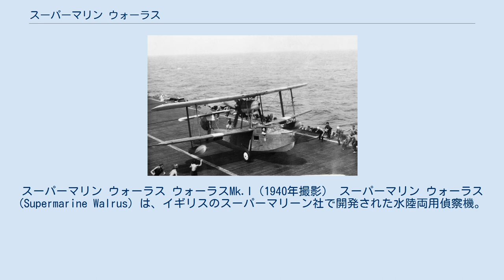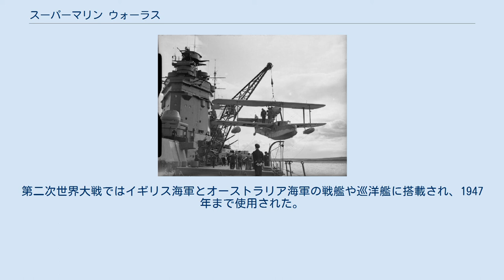スーパーマリン ウォーラス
スーパーマリン ウォーラス ウォーラスMk.I（1940年撮影） スーパーマリン ウォーラス (Supermarine Walrus) は、イギリスのスーパーマリーン社で開発された水陸両用偵察機。
第二次世界大戦前後を通じて使用された。
 名称についてはウォーラスとはセイウチの意であり、発音記号に基づいて発音すると「ウォゥルラス」となるが、便宜上この項では「ウォーラス」としている。
 スーパーマリン社のシーガル Mk IIIを運用していたオーストラリア空軍は艦船搭載用の水上機を求めた。
その要求に基づき、スーパーマリン社はシーガルの改良型であるシーガル Vを開発した。
 艦船のカタパルトから発進するように設計され、軍の最大運用重量でも発進できた。
複葉機であり、両翼の下翼にはフロートを装備した。
両翼は艦船上で最大幅を5.5 m (17 ft 11 in) まで縮小できるよう折りたたむことができた。
エンジンはブリストル ペガサス VIを搭載し、エンジンは上下の翼の間に推進式で配置された。
プロペラの回転トルクに対抗するため、右に4度の推進角オフセットを持つ。
武装は、ヴィッカース K 機関銃を機首と胴体後部に装備し、345 kg (760lb) の爆弾か爆雷を搭載できた。
艇体脇に引上式の車輪を持ち、補助的に陸地での離着陸も可能であった。
 イギリス海軍は、これをウォーラス Mk Iとして採用した。
後に木製構造にされた機体がサンダース・ロー社でも生産され、Mk IIと命名された。
計740機が生産された。
 1935年から量産機がイギリス海軍とオーストラリア空軍へ引き渡され始め、1937年までに24機がオーストラリア空軍に引き渡された。
 救難機や対潜哨戒機として活躍し、アイルランド空軍でも運用された。
第二次世界大戦ではイギリス海軍とオーストラリア海軍の戦艦や巡洋艦に搭載され、1947年まで使用された。
 戦艦ロドニーのウォーラス。
 航空母艦で運用されるウォーラス。